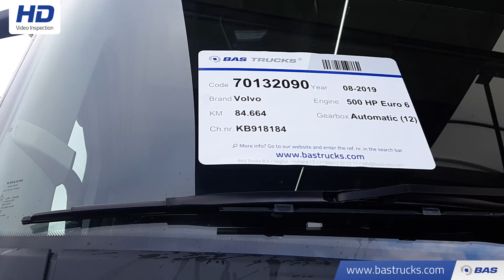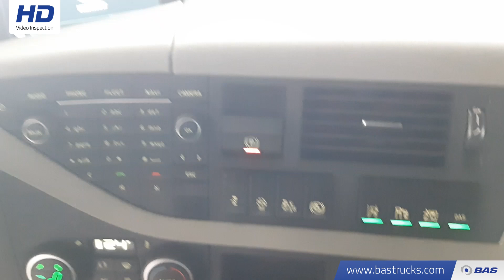70132090 Volvo FH 500